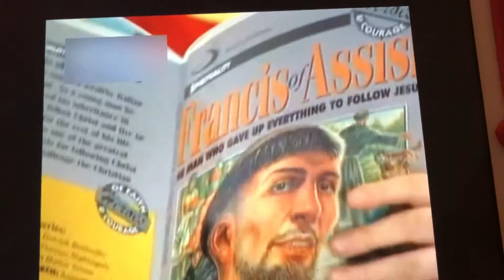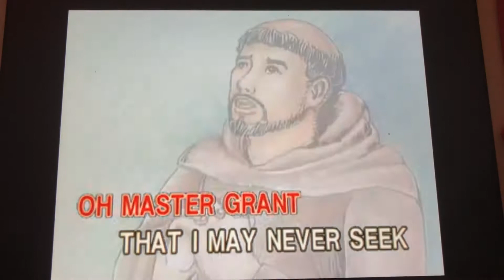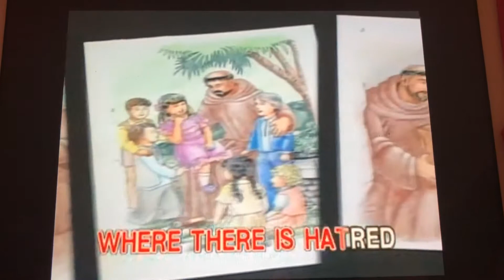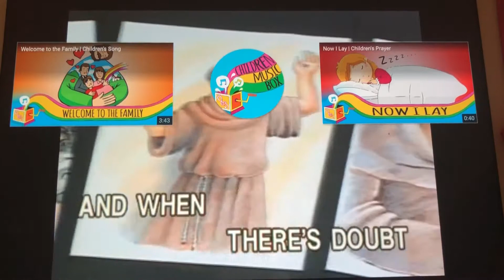Prayer of St Francis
We sang this at church today and my mom can’t stop singing. She has been going through a lot these past months and she’s just talking to God every single time. She likes singing church songs, Ilokano or Tagalog as well.